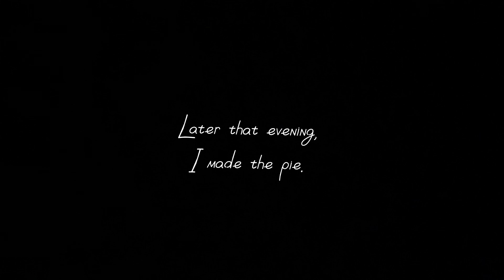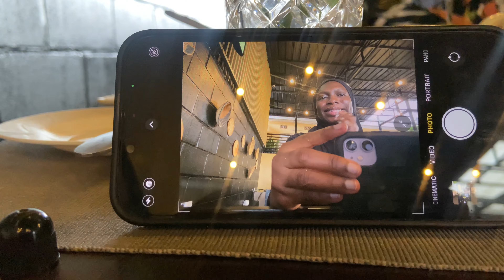EID VLOG 2023: Eid prep, eid celebration, evening date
We had a really chilled eid, Alhamdulillah.
I hope you enjoyed your eid also.
May we live to witness more on earth by God's grace.
Amiiin.